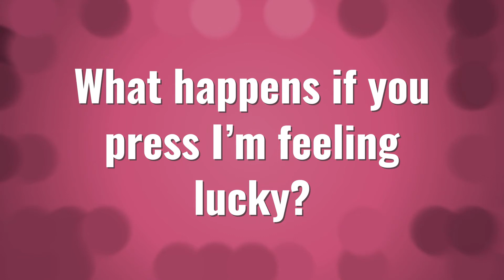What happens if you press I'm feeling lucky?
Akinator Work • What happens if you press I'm feeling lucky?